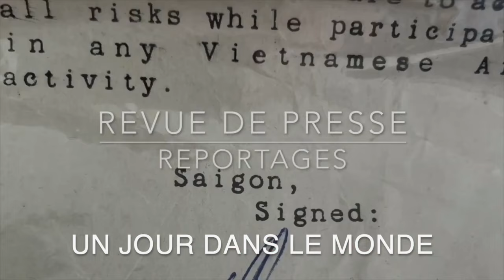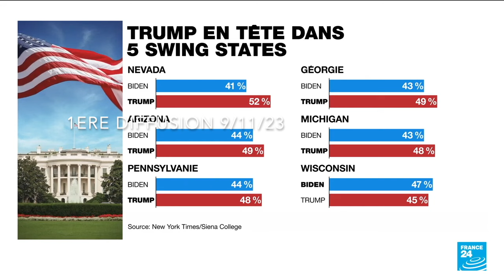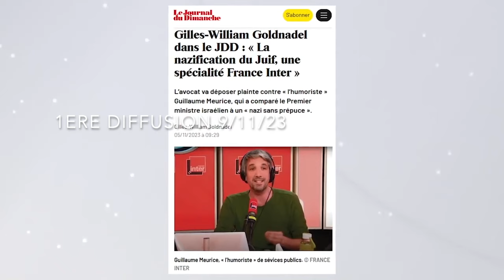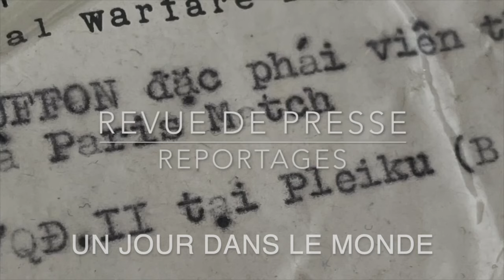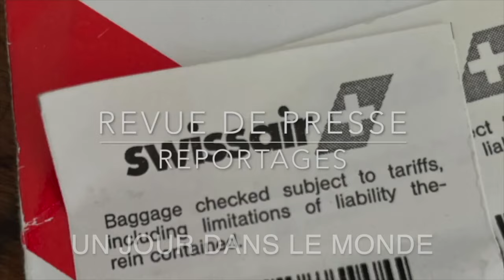Ukraine Le point de non retour